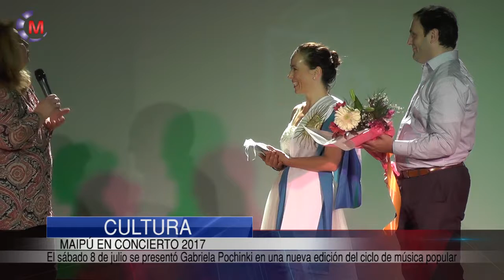CULTURA | Gabriela Pochinki estuvo en Maipu en Concierto 2017